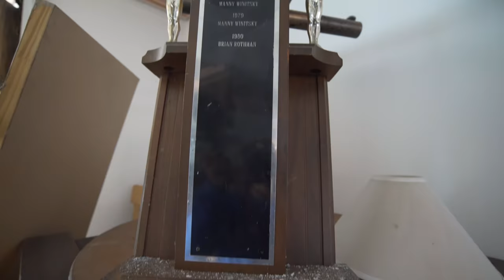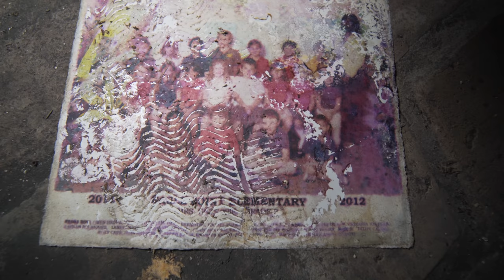Sketchy Country Club Left To Rot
Sketchy Country Club with everything left behind